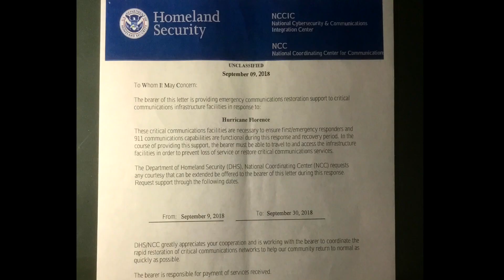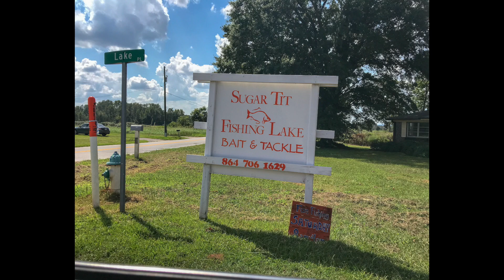DRONE NERDS working HURRICANE FLORENCE North Carolina 2018 | Vlog - wife's perspective 🙂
Drone nerds working Hurricane Florence in North Carolina, a wife's perspective of the trip and devastation of the storm.  The trip begins in Dallas, TX and ends in Williamsburg, NC a central area to Hurricane Florence.

Sorry about the landscape view but my wife never intended to publish this video. ;)